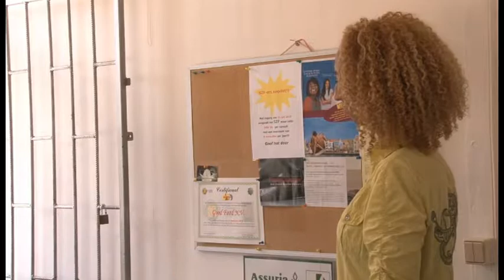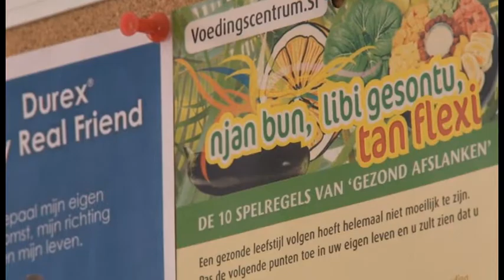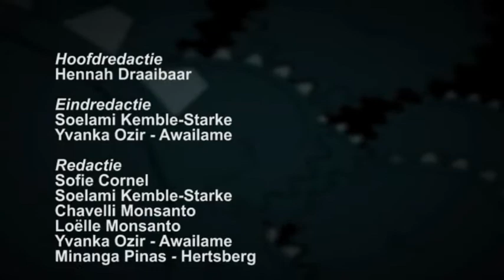10 Minuten Jeugdjournaal uitzending 5 november 2013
Hoofdpunten:
1. Happy Plays bij Odo Neti
2. Bestaat ongezonde voeding?
3. En, jeugdjournaal Nicaragua 1 jaar